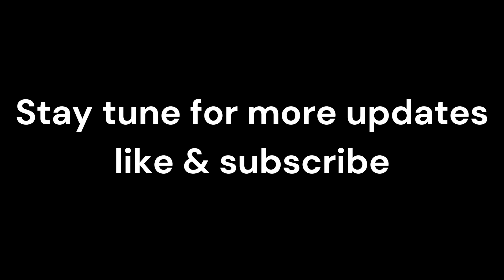Rhino Rescue Triumph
"Rhino Rescue Triumph: Berlin Scientists Achieve Historic In Vitro Fertilization, Paving the Way to Save the Northern White Rhino!"
Join us in celebrating a monumental achievement in conservation! Berlin scientists have successfully performed the first-ever in vitro fertilization (IVF) of a southern white rhino, offering hope to the critically endangered northern white rhino subspecies.